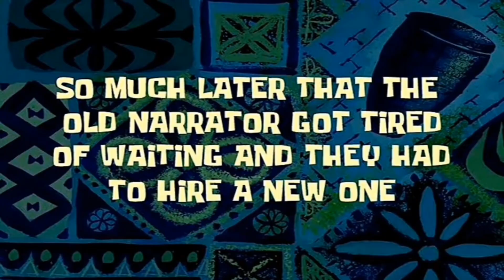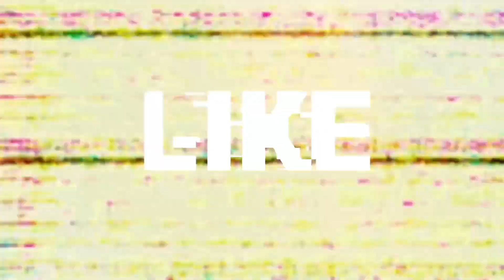Re upload 🤗 January 2021 pato kaya enjoy watching 😇🤗🫰